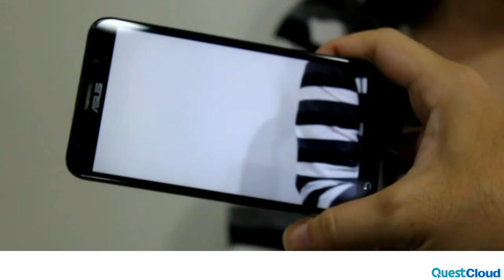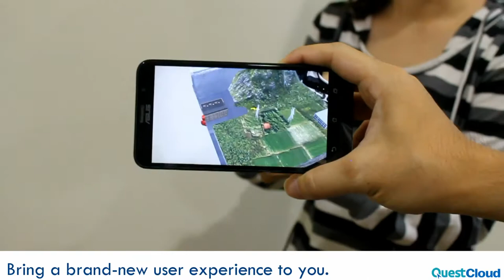Augmented Reality_QC